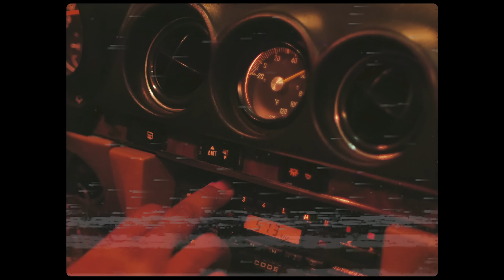ERWANN FEAT. MONSIEUR NOV - JE T'EMMÈNE LOIN (CLIP OFFICIEL)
"Je t'emmène loin" feat. Monsieur Nov du nouveau EP "Musicothérapie"
disponible sur toutes les plateformes de téléchargement.

Erwann est un jeune auteur, compositeur et interprète français, alliant images léchées et musiques travaillées.
Ses sonorités mélangeant, soul/R&B, Pop, musique urbaine et caribéenne en font l’un de ces artistes multifacettes apportant un visage neuf à une nouvelle variété française.
Cet autodidacte aime proposer des thèmes simples comme le life style et l’amour, ainsi que des thèmes plus profonds et personnels comme le handicap ou la différence, apportant à chaque fois son lot de concept aussi bien musical que visuel.
Déjà porteur de deux EP (Nouvelle ère : 10 titres et Funambule : 5 titres), Erwann aime revisiter ses morceaux en version live et acoustique accompagné de musiciens ou beat maker, offrant à son public des versions toujours plus différentes de sa musique et de son univers.
Fort de plus de 10 ans d’expérience dans l’industrie musicale, Erwann s’est vu travailler pour et avec un panel d’artistes francophones, en proposant écriture, top line, composition, enregistrement et mixage. Vous l’aurez compris Erwann est un artiste complet pouvant intervenir à chaque étape de la création d’un morceau.
Ses talents ne s’arrêtent pas là, il est aussi à la réalisation de la plupart de ses clips. Sa vision artistique est globale.
Vous pouvez retrouver toutes ses vidéos et nouveautés sur sa chaine YouTube Erwann Music mais aussi sur Instagram et Facebook où l’artiste vous fera vivre son quotidien et la création de ses morceaux.